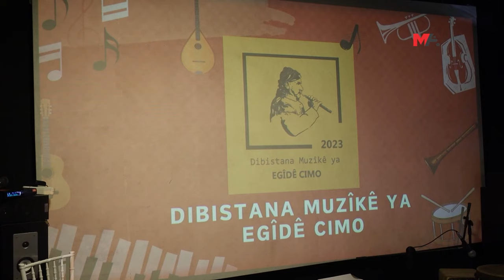EGÎDÊ CİMO MÜZİK OKULU’NDAN YILSONU ETKİNLİĞİ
Egîdê Cimo Müzik Okulu, İstanbul Şişli’de bulunan binasında yılsonu etkinliği gerçekleştirdi. Öğrencilerin yöresel kıyafetle katıldığı etkinliğe, katılımcıların gösterdiği yoğun ilgi dikkat çekti. Etkinlik, okulun çalışmalarına dair hazırlanan sinevizyon gösterimiyle başladı. Daha sonra konuşan okulun eğitmenlerinden Mizgin Duruk, “Amacımız burada yani İstanbul’da Kürt kültürünü yaşatmak ve önümüzdeki günlerde bu anlamda başarılı bir eğitim vermek. Arkadaşlarımızın tamamı büyük emekler verdi. Onlara özellikle teşekkür ediyoruz” diye belirtti.